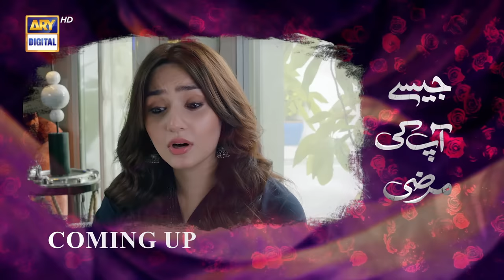Jaisay Aapki Marzi | Episode 2 (Eng Sub) | 29 August 2023 | ARY Digital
Jaisay Aapki Marzi | Episode 2 | Dur-e-fishan Saleem | Mikaal Zulfiqar | 29 August 2023 | ARY Digital

Cast:
Dur-e-fishan Saleem
Mikaal Zulfiqar
Ali Safina
Kiran Malik
Javed Sheikh
Ali Tahir.